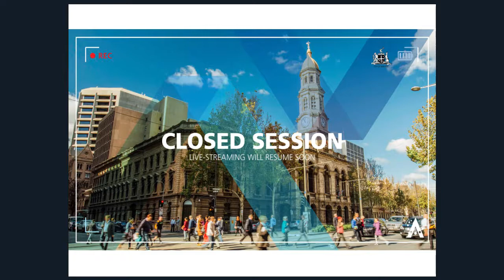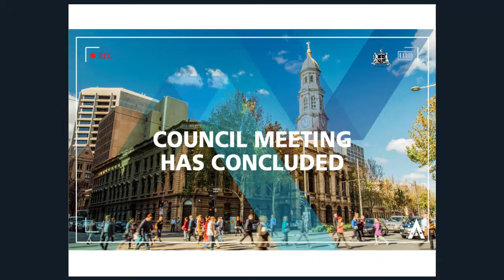13 March 2018 | Council Meeting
1. Acknowledgement of Country 12.09
2. Acknowledgement of Colonel William Light 12.36
3. Apologies and Leave of Absence 13.26
Apology – Councillor Corbell-Moore
4. Confirmation of Minutes – 27/2/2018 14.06
5. Public Forum/Deputations
5.1 Public Forum - Mr Darcy Lunn – Aligning City of Adelaide with the UN Global Goals through Teaspoons of Change 14.40
5.2 Mr Robert Gerard AO - Commonwealth Games proposed for South Australia 20.34
6 Reports of Other Committees
6.1 Adelaide City Council Reconciliation Committee - Recommendation – 28/2/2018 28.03
10. Motions on Notice
10.3. Councillor Martin – Motion on Notice – Commonwealth Games Australia 30.30
7 Reports for Council (Chief Executive Officer’s Reports)
Strategic Alignment – Smart - Nil
Strategic Alignment – Green
7.1 Bike share permits and Adelaide Free Bikes future 46.33
Strategic Alignment – Liveable
7.2 The Adelaide Town Hall Civic Area Management Plan 01.22.54
7.3 Hutt Street Safety, Business Vacancies and Amenity 01.46.37
Strategic Alignment – Creative - Nil
Strategic Alignment - Corporate Activities
7.5 Appointment of Board Member to Adelaide Central Market Authority Board 02.02.50
7.4 2018 Council Elections & Caretaker Policy 02.03.39
Emerging Key Risks – Nil
8 Questions on Notice
8.1. Deputy Lord Mayor (Councillor Verschoor) – Question on Notice – Public Art Projects 02.06.26
9 Questions without Notice – Nil
10 Motions on Notice
10.1 Councillor Moran – Motion on Notice – Prolonged Roadworks 02.07.17
10.2 Councillor Martin – Motion on Notice – Memorial to mark the end of WW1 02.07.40
10.3 [Dealt with]
10.4 Councillor Antic – Motion on Notice – Article in InDaily 02.26.08
11 Motions without Notice - Nil
12 Exclusion of the Public 02.33.15
12.1 Exclusion of the Public
For the following Chief Executive Officer Report seeking consideration in confidence:
Strategic Alignment – Liveable
13.1.1. Central Market Arcade Redevelopment Retail Study [s 90(3) (b) & (d)]
13.1.2. Strategic Property Matter [s 90(3) (d)]
13 Meeting closed to the public for Consideration in Confidence at 8.24 pm  02.34.10
14 Reopened to the Public for Closure at 8.41 pm 02.50.39